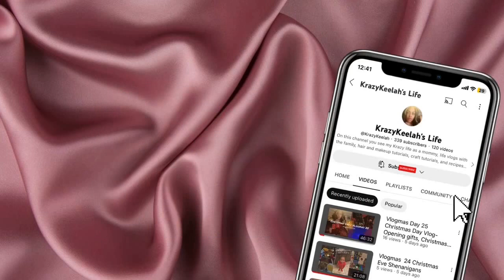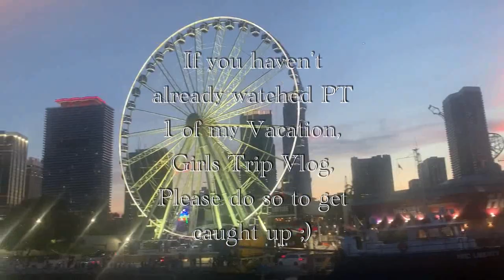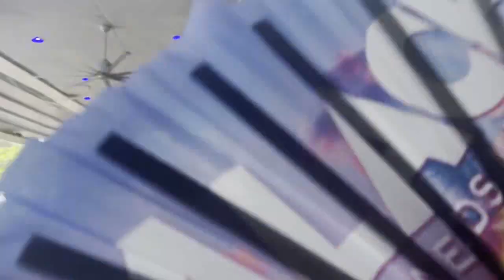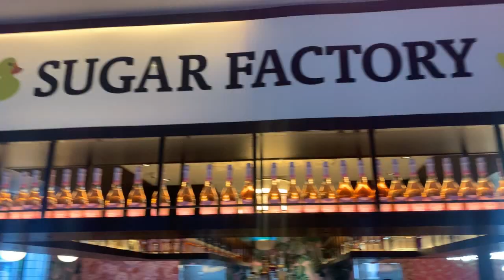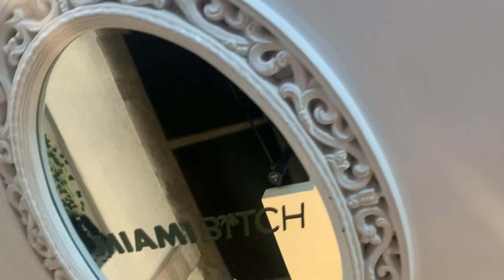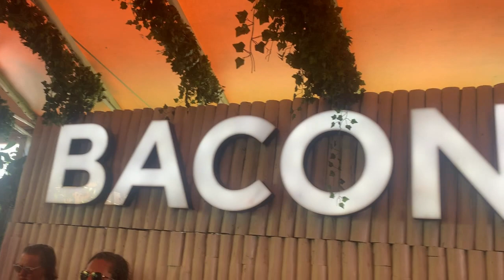LIT VLOG!!!!! GIRLS TRIP TO MIAMI PT 2 - DRAG SHOW BRUNCH - BRUNCH AT BACON BITCH - GOING HOME